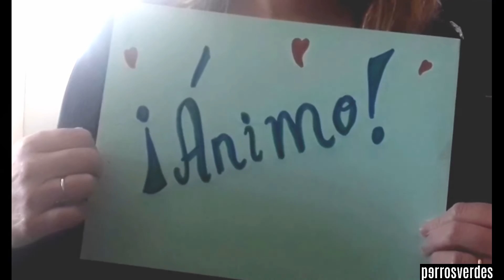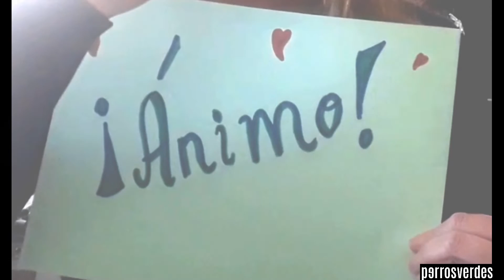Un día más, Perros Verdes (Abril 2020, durante el confinamiento)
Un día más, Perros Verdes
Colaboración: Adriana Olmos Bravo
Compuesta y grabada en Abril 2020, durante el confinamiento

UN DÍA MÁS

Un día más
en que todo se reinicia.
Mirando atrás,
desde el punto de partida.

Un día más en la trinchera
de mi hogar …  sin ti,
hasta el reloj se detuvo aquí … y en mí.
Detenido estoy, llámame que escucharte
siempre me hace sonreír,
ya he cruzado mil mares … sin salir.

Busco entre trastos,
revolviendo las ideas.
Sigo tu rastro,
un camino hacia la tregua.

Alejaré a más de un metro,
lo que fue ayer  …. de hoy,
me queda el momento y lo que soy.
me trajiste el mundo entero y … sin salir.

Cuando amanezca
y todo haya terminado,
no creo que vuelva,
a perder lo que he encontrado.

Otro día en la batalla
Recordaré ...   por ti,
¡hay que ver todo lo que aprendí!
he alcanzado la cima y … sin salir.
…   Llámame que escucharte
He alcanzado la cima … sin salir…..  sin salir.

@Perros Verdes